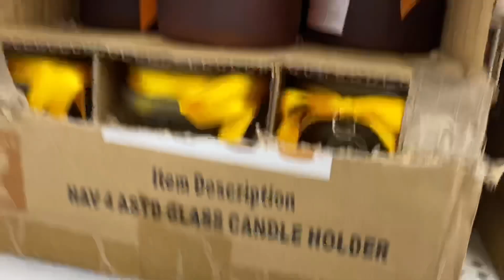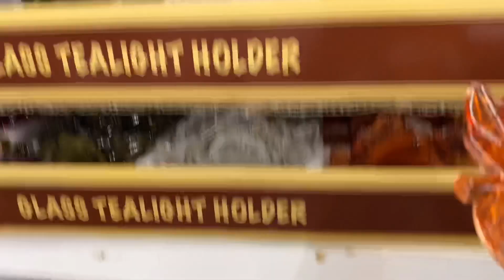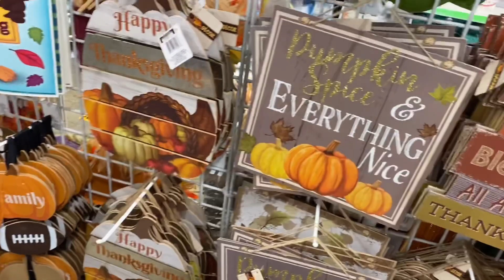CHEGOU OUTONO E FOMOS COMPRAR AS COISAS PARA DECORAR A CASA 🇺🇸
Amores, fomos na loja Dollar Tree comprar os enfeites para decorar a casa para o Outono
Aqui nos Estados Unidos decoramos a casa em todas as estações do ano e datas comemorativas
Levei vocês comigo para comprar e decorar

Decoramos a casa para o Outono
Vamos na loja Dollar Tree comprar decoração
Estação das folhas nos EUA
Decoracao de Outono nos Estados Unidos